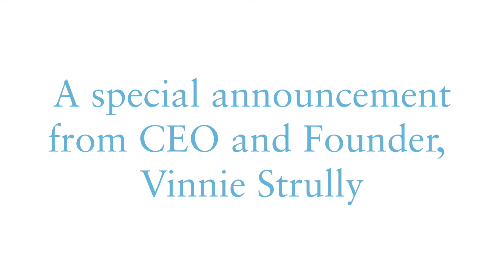NECC Succession Plan